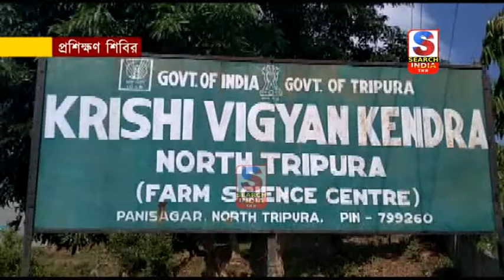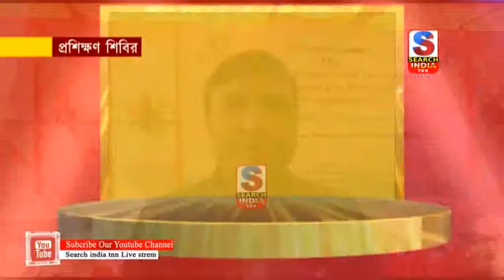প্রশিক্ষণ শিবির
পানিসাগর কৃষিবিজ্ঞান কেন্দ্রের উদ্যোগে সার্টিফিকেট কোর্স অন ইনসেকটিসাইড ম্যানেজমেন্ট ফর ইনসেকটিসাইড ডিলার ডিস্ট্রিবিউটার প্রশিক্ষণ শিবির অনুষ্ঠিত হয়। শিবিরে ১২ দিন ব্যাপী চলবে প্রশিক্ষণ।